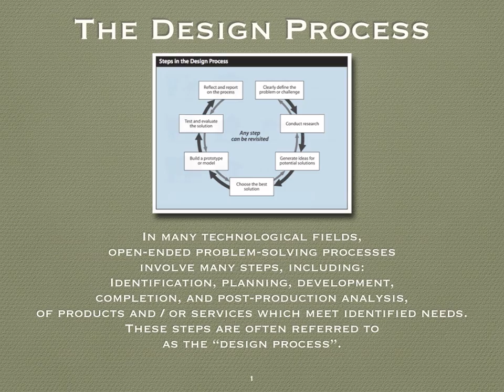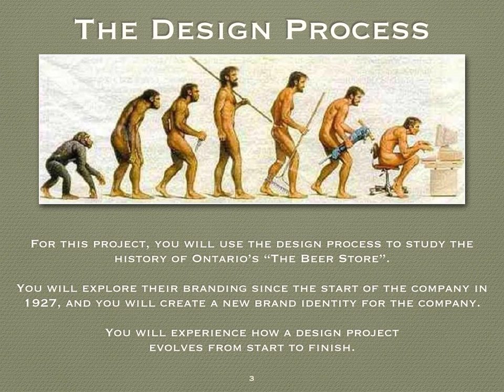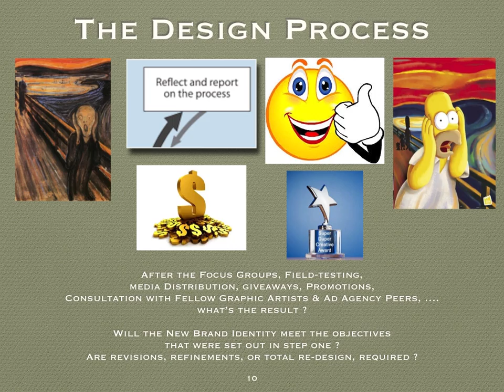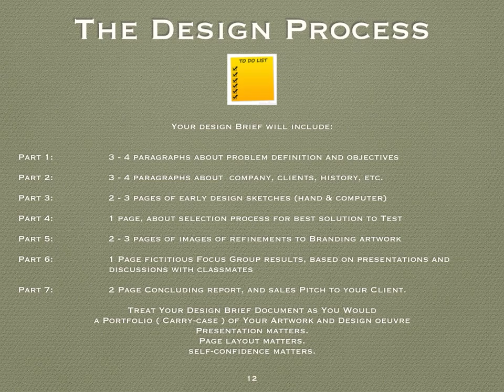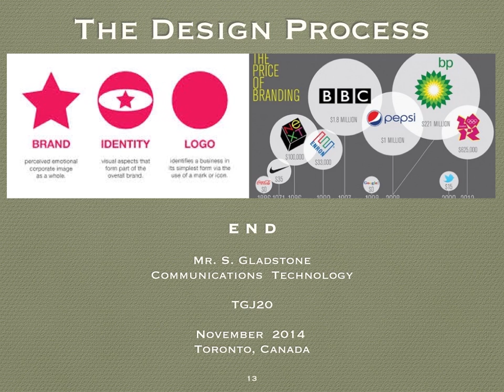The Design Process: Branding The Beer Store. Lesson by Mr. Gladstone ( TDSB )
As the 2009 Ontario Tech-Ed Curriculum notes,  a Design Process involves a sequence of steps, such as the following:

1.
Define the problem and/or challenge, and/or objectives, and/or project, and analyse the context  & background;
2.
Research design criteria, target user / viewer, budget, history, methods, materials, issues, timing, etc., and commence Project Process & Progress ( "P3" ) documentation;
3.
Generate ideas for potential solutions, using sketches, CAD drawings, physical models, vignettes, text, research, and story-boards;
4.
Create and refine solutions and choose + develop the best solution;
5.
Build / Design prototypes and / or models, and / or, Prepare camera-ready, or finished, artwork;
6.
Test and evaluate the solution, with field-testing, lab-testing, market research, peer review, etc.;
7.
Create refinements and repeat;
8.
Reflect and report on the refinements, re-design, and field testing.   Repeat steps as necessary, to modify and refine the design solution.
9.
Produce...publish...promote.

In this case, we will look at the related Design Process and Progress of Ontario's "The Beer Store" brand and image, and how it has evolved over time. This late 20th century project, included the rebranding of Ontario's "The Beer Store", all of its front-of-house, back-of-house, and operational point-of-sale ( "p.o.s." ) merchandizing, and the design, construction-oversight, and roll-out of prototype stores across Ontario.  This was the work of WATT International, under the direction of Don Watt, 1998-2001, with Ira Teich, CEO.  This video creator and uploader was on that team, at that time.

Be reminded that all disciplines address similar Elements and Principles of Design; but each discipline, such as graphic-design,  graphic-branding,  package / p.o.s.-design,  architecture, engineering,  furniture-making,  industrial / product-design,  film-making / animation,  musical composition,  choreography, and more, each have specific unique Design Process attributes and milestones.